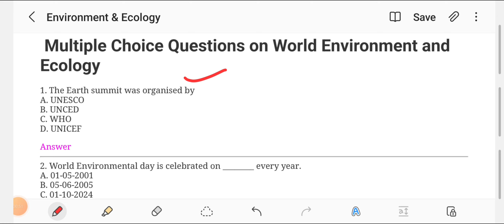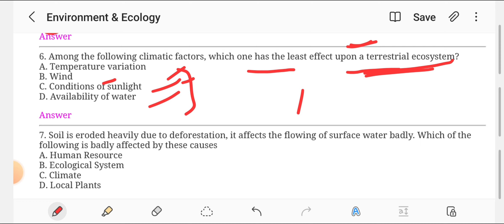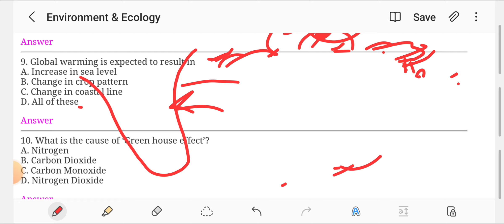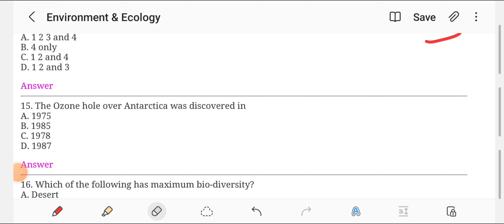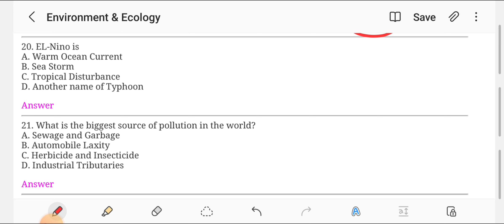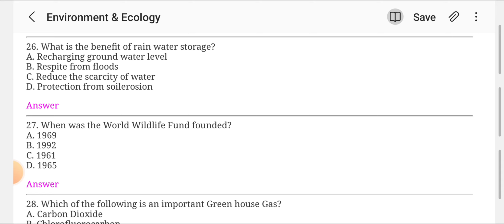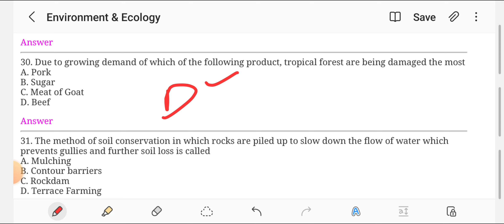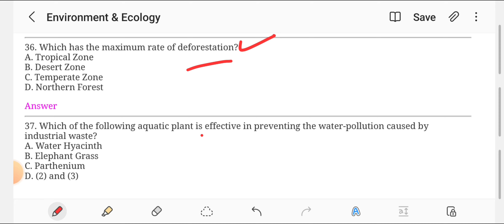ALL JKSSB EXAMS | MCQ 2.0 | ENVIRONMENT ECOLOGY & BIODIVERSITY | BY VARUN MAHAJAN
2.